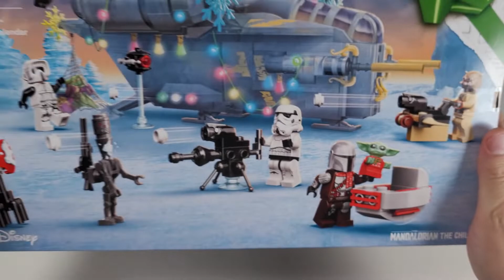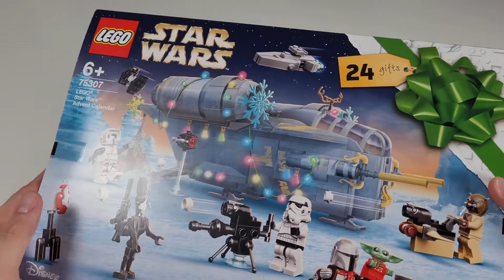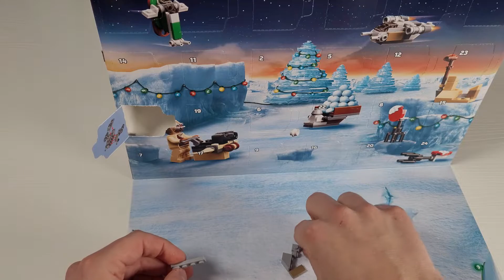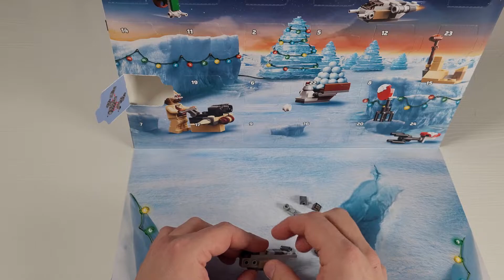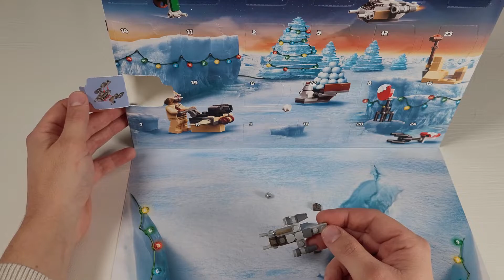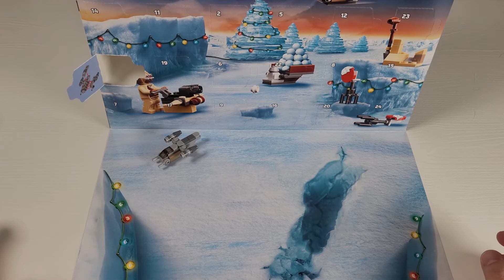Türchen 1 - LEGO StarWars Adventskalender Review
Jedes Jahr aufs Neue: Der LEGO StarWars Adventskalender 75307!

Start der Review Serie, jeden Tag zusammen ein Türchen!

📘 Begriffe & Abkürzungen im Video:
MOC =            My Own Creation (Meine eigene Kreation, verwendet für Bauwerke)
Cosplay =       Kostüme zu Filme, Serien, Comics usw.
Troop =           Mit Kostüm auf einem Event patrouillieren
Convention = Messe zu einem bestimmten Thema, z.B.: ComicCon
501st =           Weltweiter Star Wars Kostümclub
VLOG =           Video Blog
Set Review =  LEGO Sets vorstellen

LEGO®️, das LEGO Logo, die Minifigur, sowie seine Produkte, sind urheberrechtlich geschützte Markenzeichen der LEGO Gruppe.
Der Kanal steht nicht in Verbindung zu LEGO und wird nicht davon gesponsort.